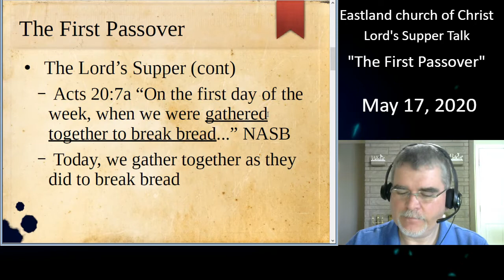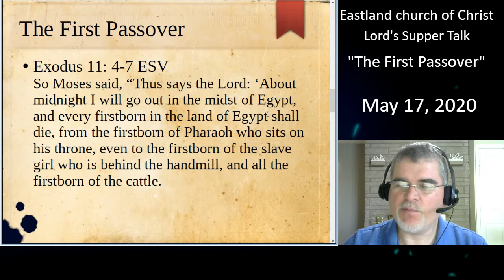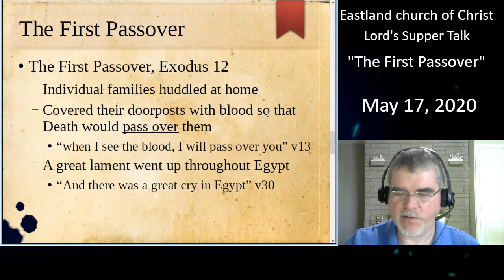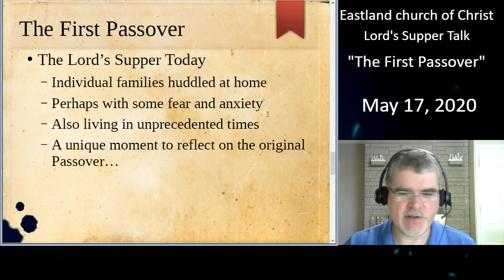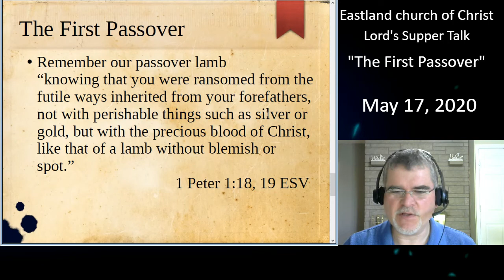Communion meditation for Sunday, May 17, 2020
Tharon Hall helps us meditate on the Lord's Supper with a message titled, "The First Passover."